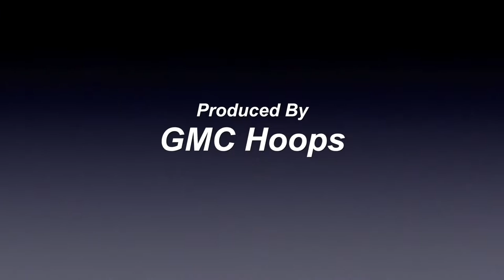GMC Hoops Highlights--August 4, 2016--T & T Coast vs. Sterns' Trailer--JSBL Semifinals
Here are highlights from the action in the 2016 JSBL Semifinal clash between T & T Coast and Sterns' Trailer at Wall Township High School.  in the first semifinal contest, Stern’s Trailer seemed like it had finally found a way to avoid the upset and defeat T & T Coast. Thanks to the play of Blake Hamilton late in regulation and early in overtime, Stern’s Trailer had taken a 120-115 lead. However, T & T Coast, led by Jason Westrol and Justin Leith rallied to score the final six points of the game including two free throws by Westrol with 5.5 seconds left for the 121-120 victory over the regular season champs. Jerome Hubbard had a big night for Stern’s Trailer with a game high 48 points on 17 of 29 shooting including 11 threes.